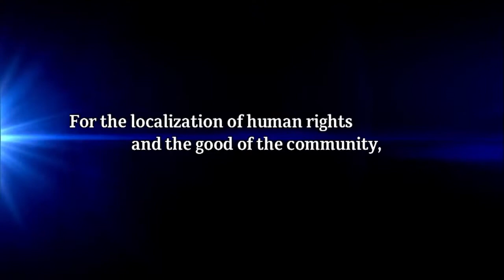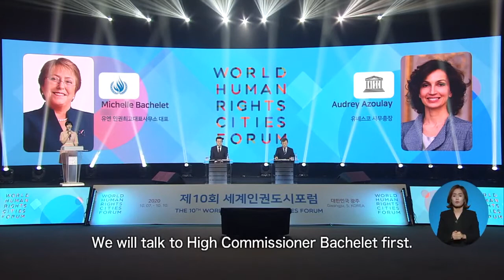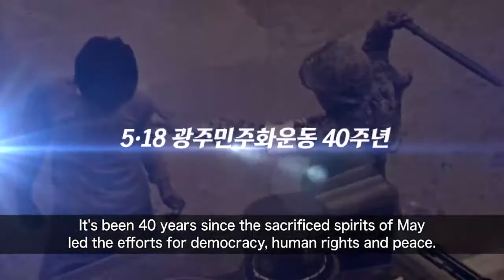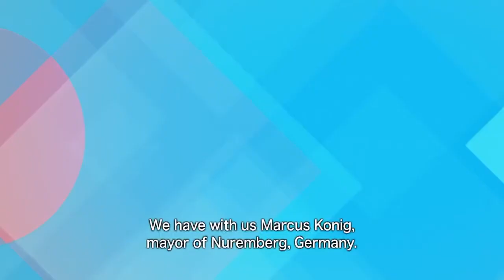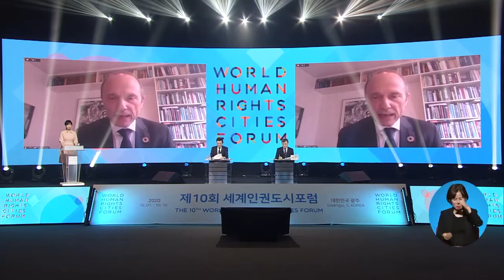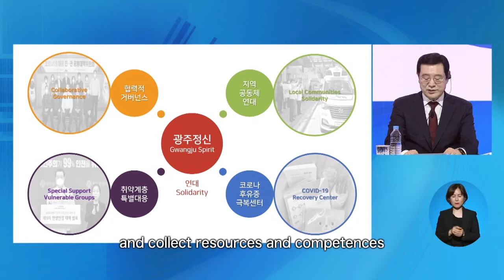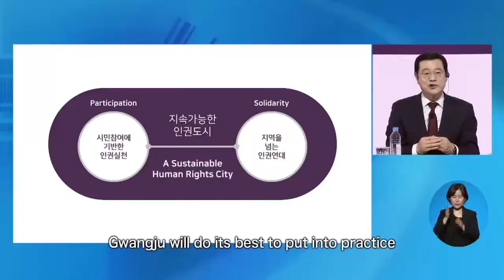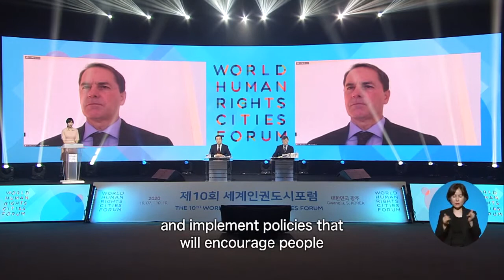[The10thWHRCF] Arirang TV Broadcast (Opening & Plenary Session 1)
[Arirang Special] The 10th World Human Rights Cities Forum Opening Ceremony & Plenary Session 1 (Eng)

[Opening Ceremony] Keynote Speaker
- Michelle Bachelet [UN OHCHR High Commissioner]
- Audrey Azoulay [UNESCO Director-General]

[Plenary Session 1] Speaker
- Marcus Koenig [City of Nuremberg Mayor, Germany]
- LEE Yong-sup [Gwangju Metropolitan City Mayor, Republic of Korea]
- Fadhel Moussa [Municipality of Ariana Mayor, Tunisia]
- CHOI Young-ae [Chairperson of National Human Rights Commission of Korea, Republic of Korea]
- Bima Arya Sugiarto [City of Bogor Mayor, Indonesia]
- Claudia Lopez Hernandez [City of Bogota Mayor, Colombia]

출처: 세계인권도시포럼 사무국
Credits: The Secretariat of the World Human Rights Cities Forum